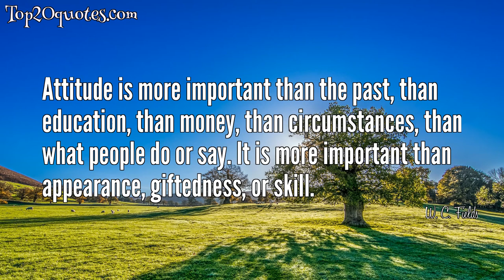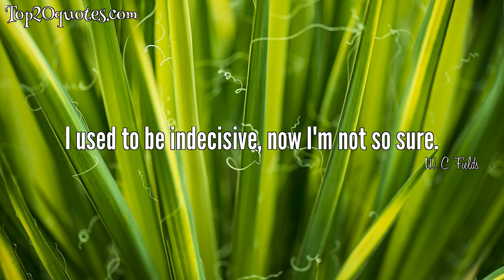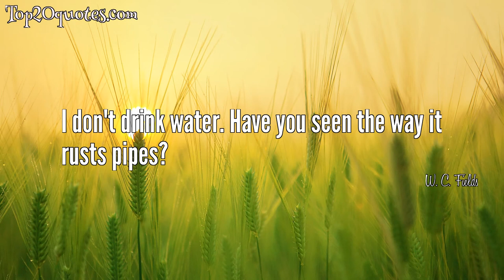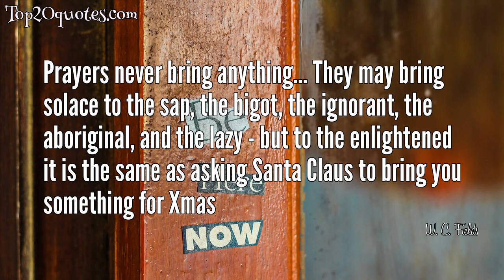💡 Top 20 Quotes of W. C. Fields - Comedian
Top 20 Quotes of W. C. Fields:
 ✺ I spent half my money on gambling, alcohol and wild women. The other half I wasted.
 ✺ You can fool some of the people some of the time -- and that's enough to make a decent living.
 ✺ Always carry a flagon of whiskey in case of snakebite, and furthermore always carry a small snake.
 ✺ I personally stay away from natural foods. At my age I need all the preservatives I can get.
 ✺ Attitude is more important than the past, than education, than money, than circumstances, than what people do or say. It is more important than appearance, giftedness, or skill.
 ✺ If at first you don't succeed, try, try again. Then quit. There's no point in being a damn fool about it.
 ✺ I cook with wine, sometimes I even add it to the food.
 ✺ I used to be indecisive, now I'm not so sure.
 ✺ Money will not buy happiness, but it will let you be unhappy in nice places.
 ✺ Some things are better than sex, and some are worse, but there's nothing exactly like it.
 ✺ Everybody's got to believe in something. I believe I'll have another beer.
 ✺ I don't have to attend every argument I'm invited to.
 ✺ Beer: Helping ugly people have sex since 3000 B. C.
 ✺ I don't drink water. Have you seen the way it rusts pipes?
 ✺ If you can't dazzle them with brilliance, baffle them with bull.
 ✺ Start every day off with a smile and get it over with.
 ✺ Reminds me of my safari in Africa. Somebody forgot the corkscrew and for several days we had to live on nothing but food and water.
 ✺ Horse sense is the thing a horse has which keeps it from betting on people.
 ✺ Prayers never bring anything... They may bring solace to the sap, the bigot, the ignorant, the aboriginal, and the lazy - but to the enlightened it is the same as asking Santa Claus to bring you something for Xmas
 ✺ I'm free of all prejudices. I hate everyone equally.
🖎 Author: W. C. Fields
♛ Career: Comedian
📅 Life: January 29, 1880 - December 25, 1946